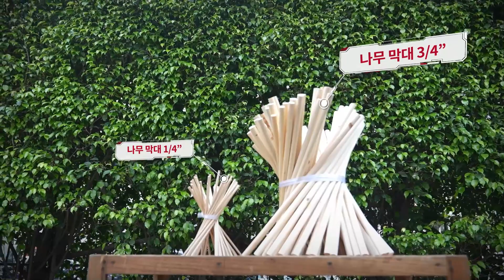원하는 곳 어디든 전지전능! M12 브러쉬리스 전지가위(M12 BLPRS)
[💥KILL SHOT]
M12 브러쉬리스 전지가위(M12 BLPRS)
최상의 결실을 위해서는
정성스레 보살피며, 관리하는 과정이 꼭 필요하죠!
🌸원예 / 🌳조경 / 🍎과실 나무를 키우는 분들께
강력 추천하는 M12 브러쉬리스 전지가위!
빠르고 강한 퍼포먼스는 물론,
여러분들의 소중한 🫳손목까지 지켜드릴게요.
두말 할 필요 없이‼️
툭툭탁탁 거침 없이 커팅하는 퍼포먼스, 큐!👉
▶ 제품 더 알아보기
밀워키 공식웹사이트
밀워키 뉴스레터 신청하기
밀워키 구매하러 가기